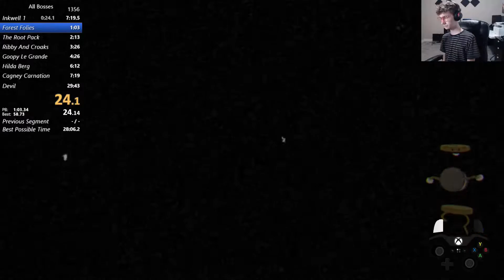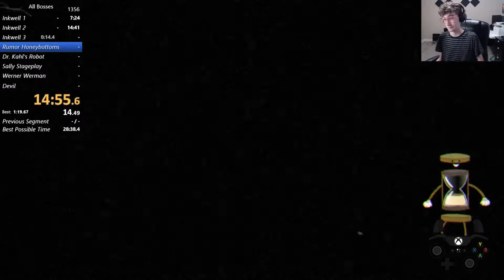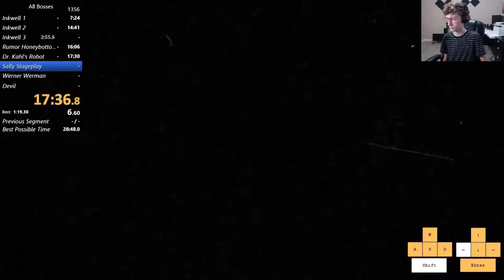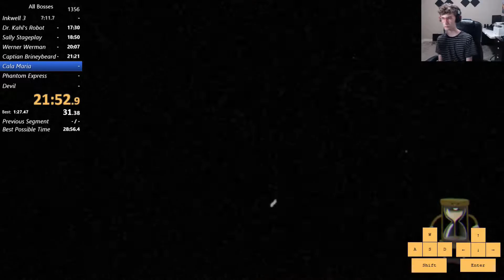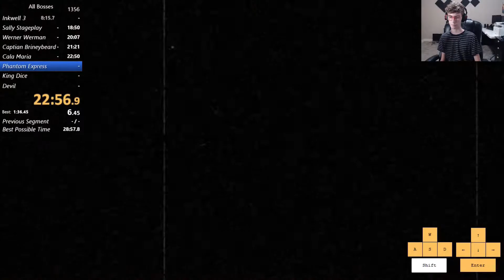Cuphead All Bosses (Any%) Speedrun - 29:12 (1.1+)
Second run of the stream btw